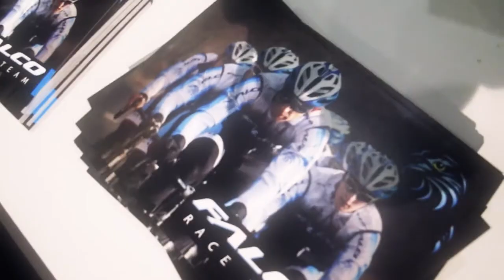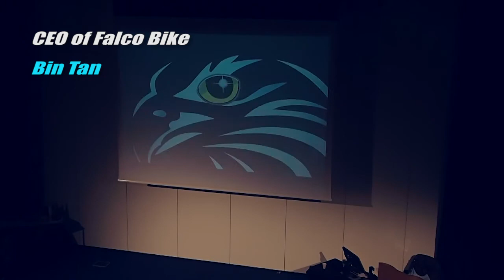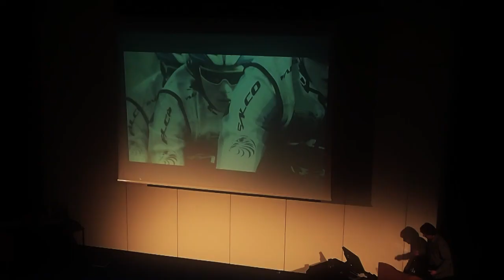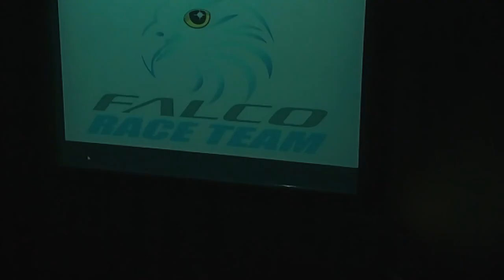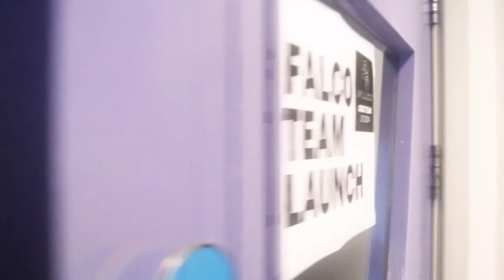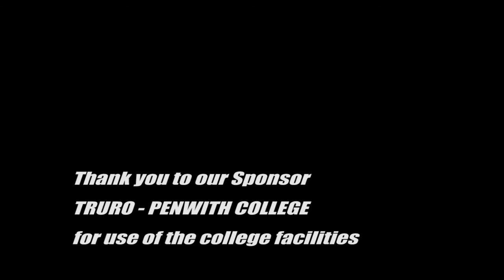Falco Race Team official Team Launch Event 2014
Cornwall's own road cycling team, Falco Race Team, held it's official team launch event in the Zennor Building lecture theatre at Penwith College in Penzance, Cornwall, UK, on Wednesday 26th February 2014tion